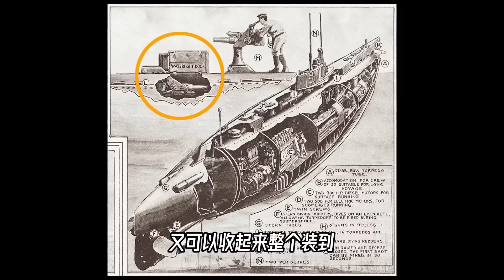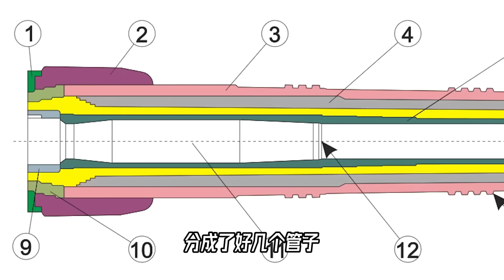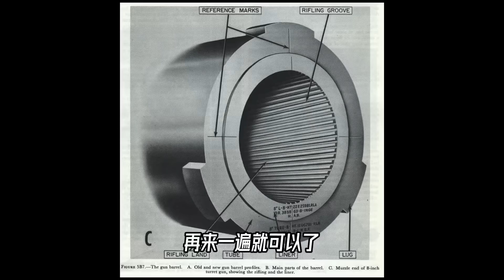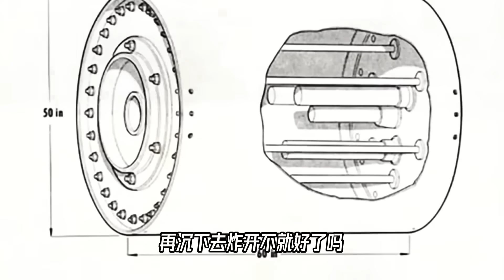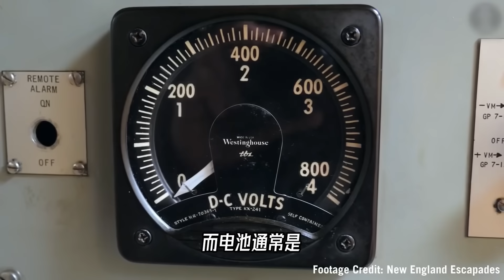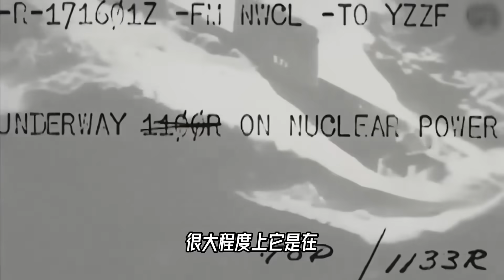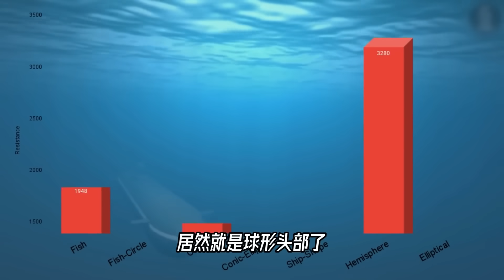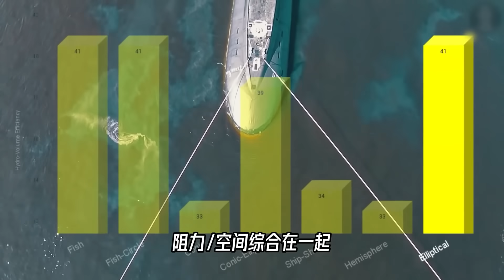当坦克太重，要压垮要过的桥，该怎么办？【科学火箭叔】